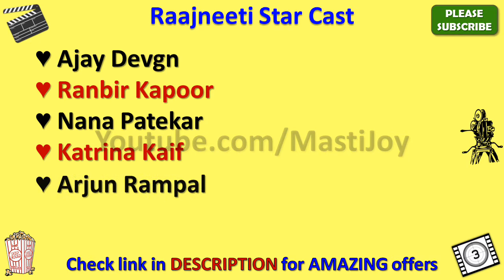Raajneeti Star Cast, Actor, Actress and Director Name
Raajneeti Cast

Raajneeti star cast is very amazing but however future will tell whether this cast list is good enough to make this movie a super hit or not.

Raajneeti movie cast includes Ajay Devgn, Ranbir Kapoor, Nana Patekar, Katrina Kaif, Arjun Rampal, Manoj Bajpayee, Sarah Thompson Kane, Naseeruddin Shah, Shruti Seth, Chetan Pandit, Kiran Karmarkar and if you have such names in your movie than you can expect positive results on box office.

Earlier Raajneeti Cast name in movie was not clear to me but after thorough search I got this star cast name list and I was surprised to see such lovely team of this movie.

Main attraction of this casting is Raajneeti actress name and also Raajneeti actors name as well.

In this video, I also added Raajneeti directors name as well.

You can easily get all the details of complete Raajneeti star cast through wiki but here in my video you will be able to see every detail including director name of Raajneeti and music director or composer of this movie as well.

I am sure this Raajneeti star cast list video will give answer of your all queries.

If you have any query about Raajneeti heroine name or hero name than you can ask me through below comment section.

There is very interesting theory behind Raajneeti Characters name and through this video you will also know their real name as well.

So this is the Raajneeti full cast or all cast for you guys.

In this video we will also tell you Raajneeti Release Date.

I must say that Raajneeti casting is really amazing and I am looking forward for this kind of starcast again.

Along with Raajneeti movie actors names you can also search for other movies star cast names through my youtube channel.